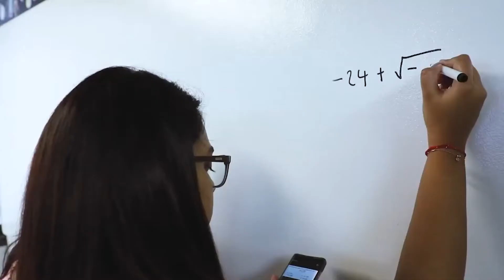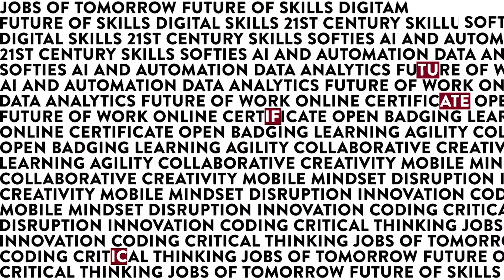Honoris Key Facts - February 2022